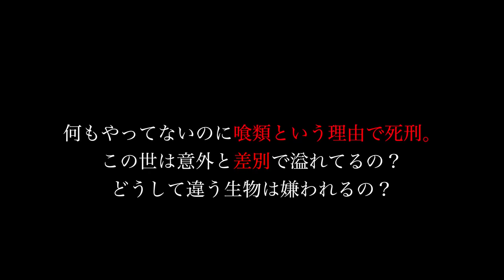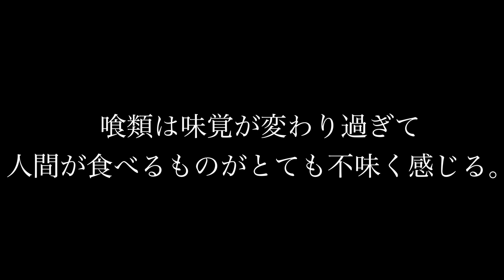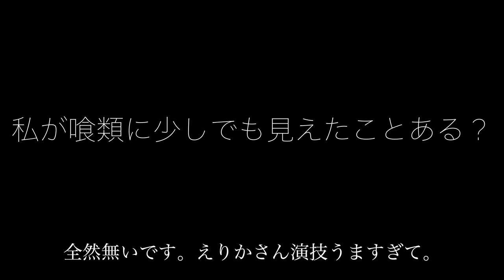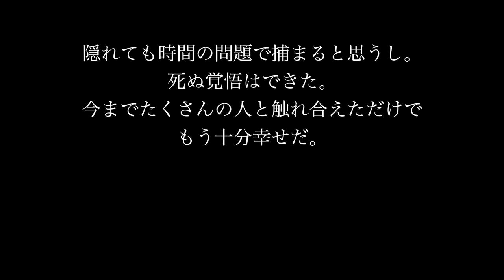【東京喰種】もしも高校生Youtuberが政府も命令で死刑になったら？【茶番劇】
週2投稿
【毎週金曜日 夜6時 放送！】
【毎週日曜日昼12時放送！】

■お手紙・プレゼントの宛先はこちら
〒153-0042

えりかチャンネルは田舎の女子高生です。「めっちゃ楽しむ！」ことを大切に週2投稿しています🤗